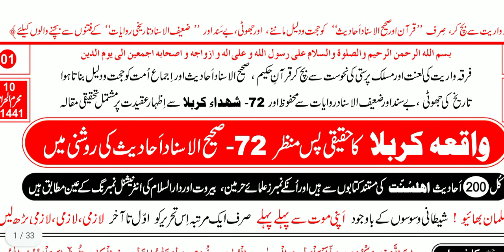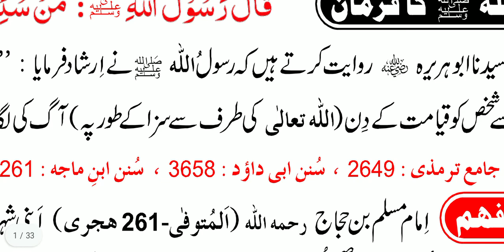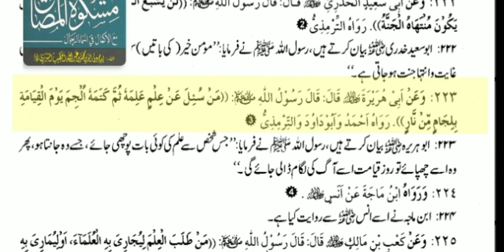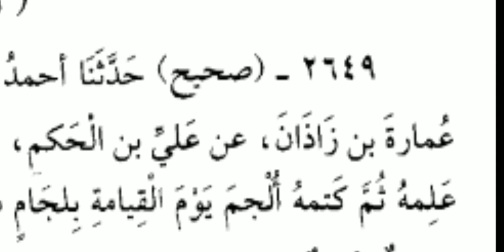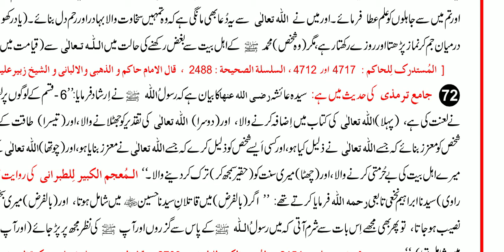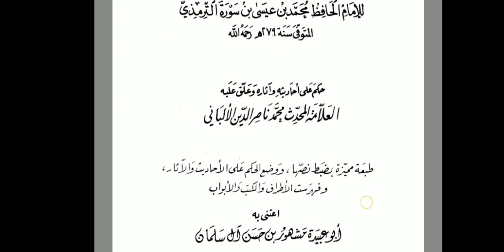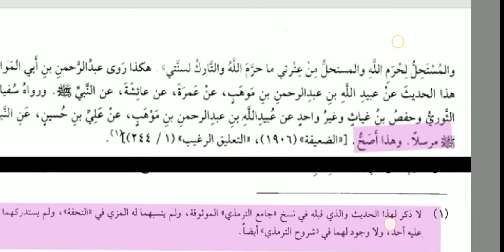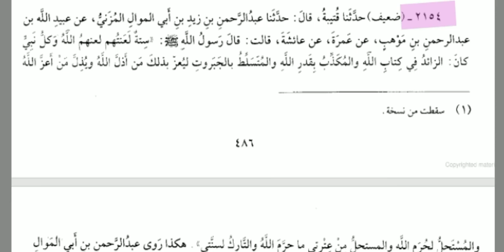مرزا جہلمی کے کربلا پیپر کی حقیقت 2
پہلی حدیث میں بھی خیانت اور آخری حدیث میں بھی خیانت